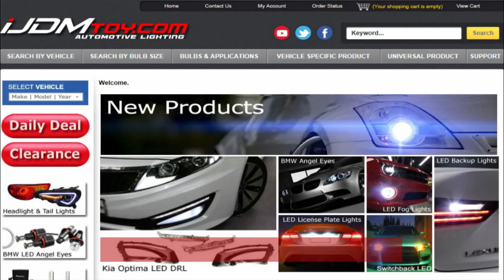2011-2014 Hyundai Sonata LED Daytime Running Lights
This video features one set 14W high power LED daytime running light lamps direct fit for 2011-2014 Hyundai Sonata (excluding the hybrid version).

This direct fit LED Daytime Running Lights will fit both the 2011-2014 Hyundai Sonata with and without fog lights.